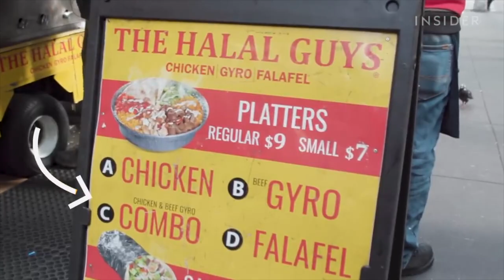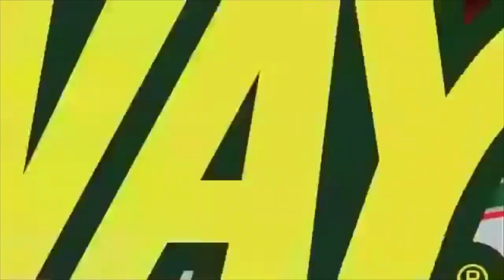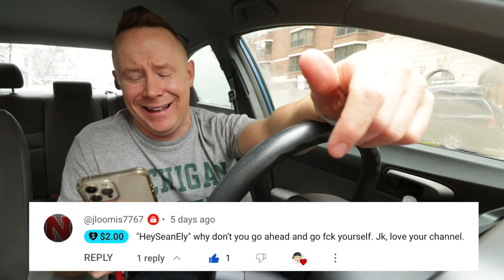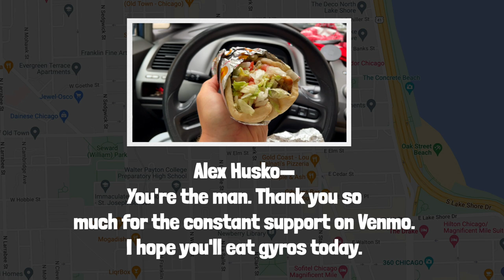I've never eaten a Halal Guys Beef AND Chicken Gyro Sandwich 🌯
Today I'm at @halalguys5998 for a gyro! This one has both beef and chicken on it, which I've never had. SeansFirstTimeEating is powered by Alex Husko today.

Sean Ely
1235 N Clybourn Ave Ste A
Box 226